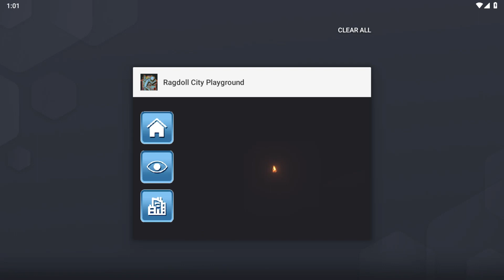MELON PLAYGROUND VS RAGDOLL CITY PLAYGROUND | WHICH IS BETTER?